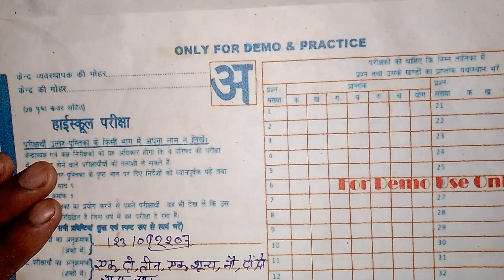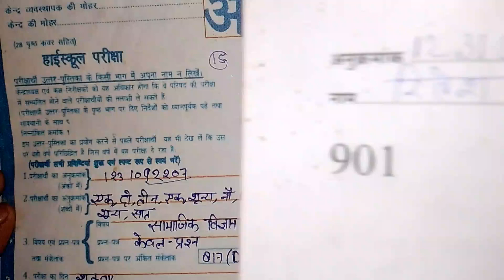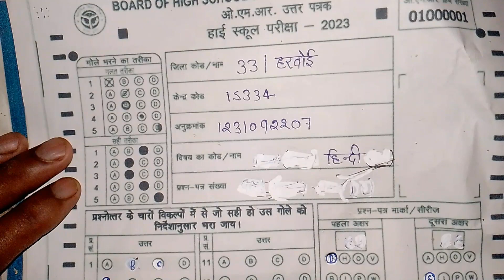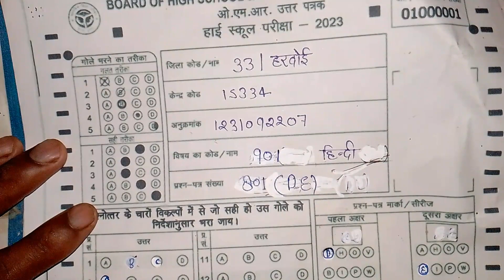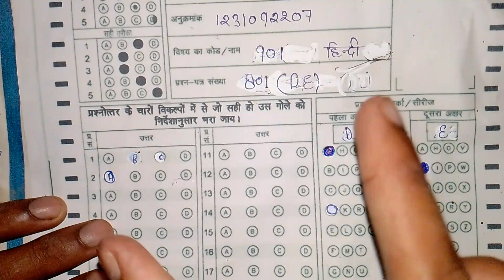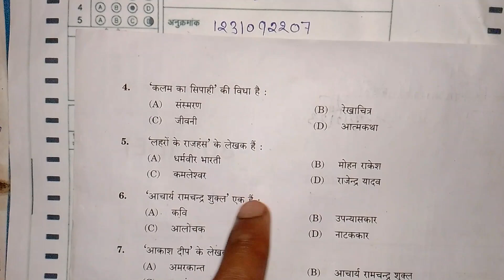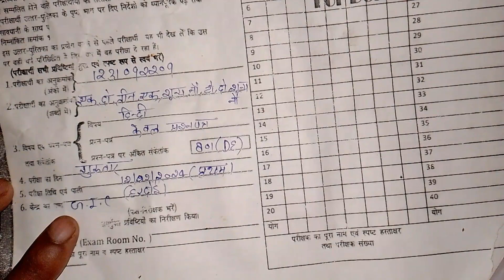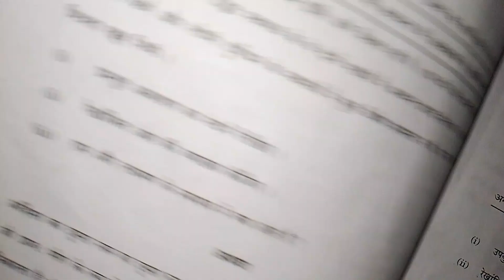बोर्ड एग्जाम में कॉपी कैसे लिखें?// board exam mein copy kaise likhi jati h 2024 class 10th 12th